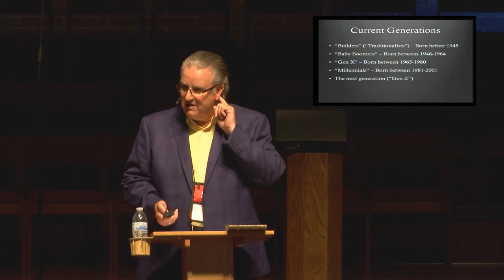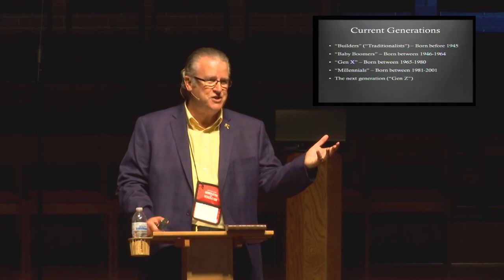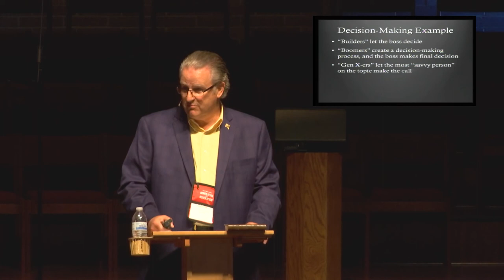GA 2017 Moderator's Service of Communion and Prayer Message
Scott Griffin, Moderator of the 36th General Assembly and Ruling Elder from the Presbytery of the Pacific.

Message was delivered at the 37th General Assembly of the Evangelical Presbyterian Church on June 23, 2017, at Fair Oaks Presbyterian Church in Sacramento, California.